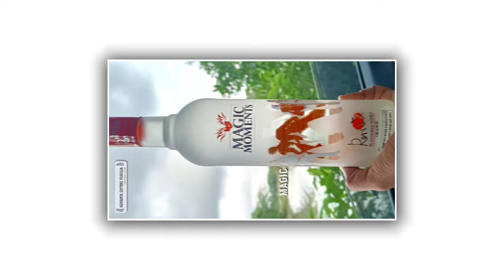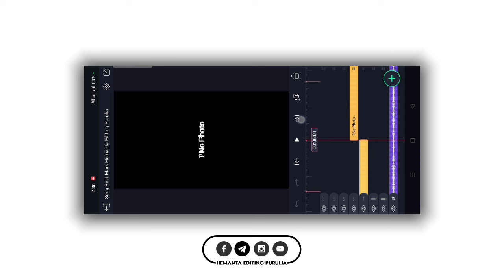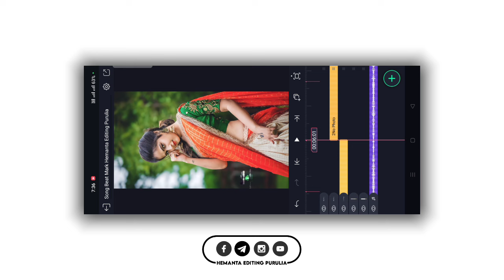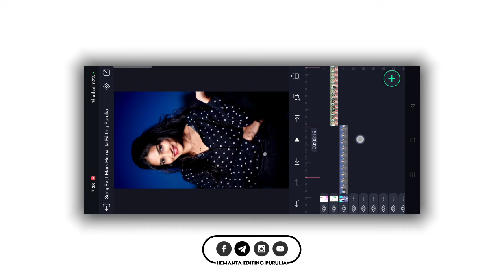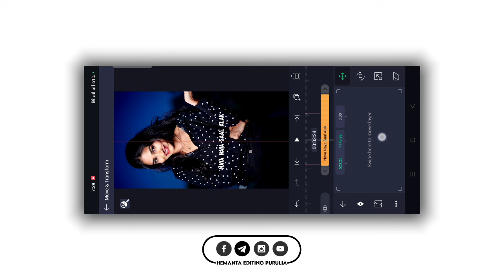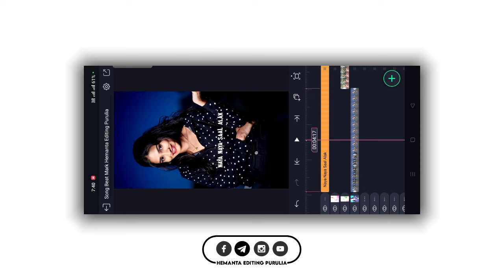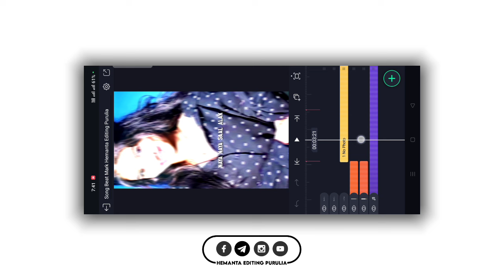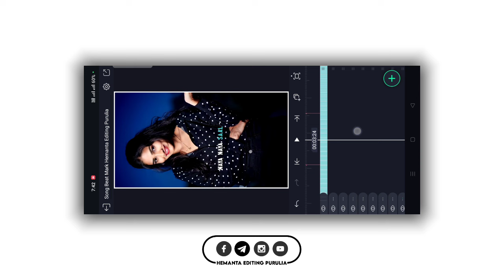Nagpuri Song Happy New Year Status Video Editing | 2024 Happy New Year Alight Motion Video Editing